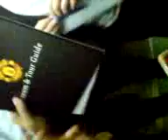Jul di Old Trafford 2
Jul ncium lantey musuem OT...gai.